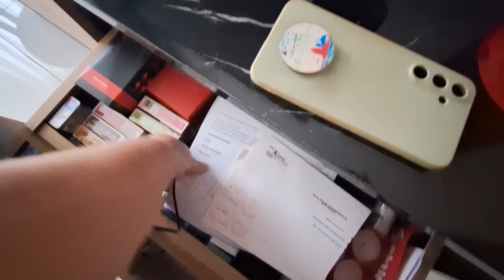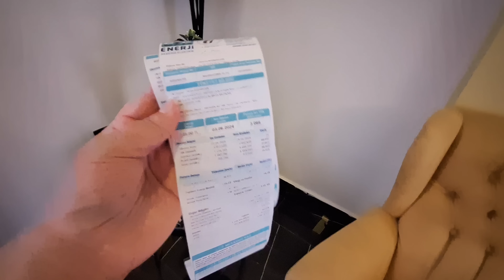ЗАЧЕМ ДРУГ ДРУГА НЕНАВИДЕТЬ ЕСЛИ МОЖНО ДОГОВОРИТЬСЯ НА БЕРЕГУ